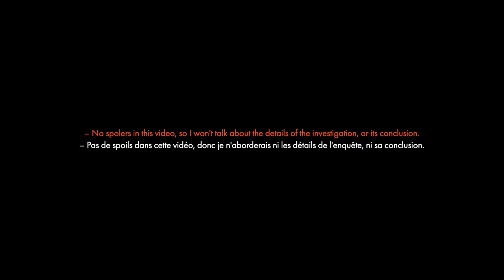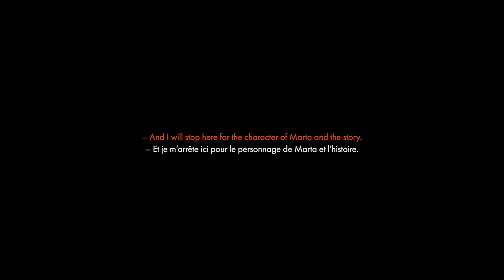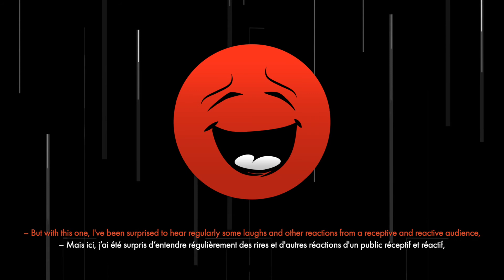[FR-ENGST] MOVEO #1 - À couteaux tirés/Knives Out (2019)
Rapide retour sur le dernier film de Rian Johnson, Knives Out (À couteaux tirés en français). Un whodunnit classique, mais pas que…

Quick review of Rian Johnson's last movie, Knives Out. A classic whodunnit, but not only…